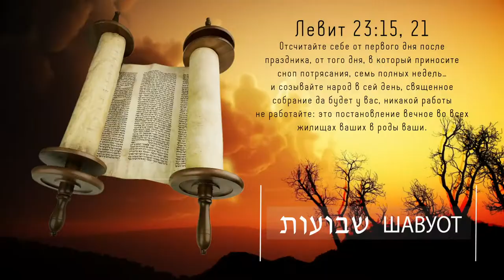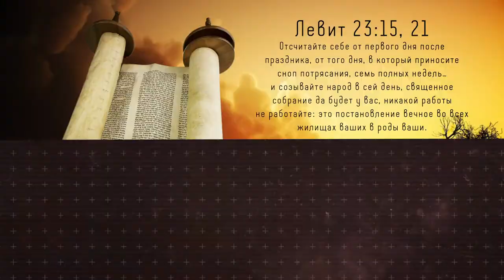Шавуот 2021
Хаг самеах Шавуот!
Поздравление мессианского раввина Валентина Свионтэка Еврейская Мессианская община "Ор хаМашиах" г.Одесса, Украина